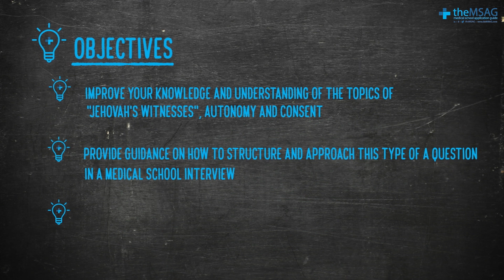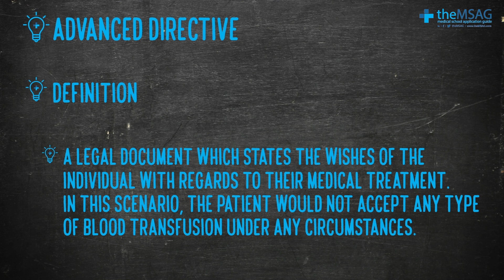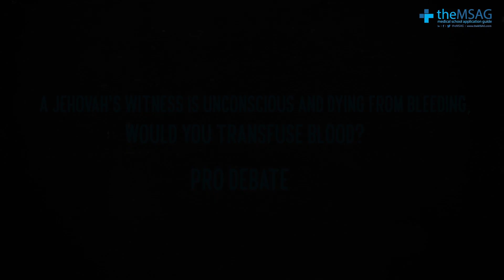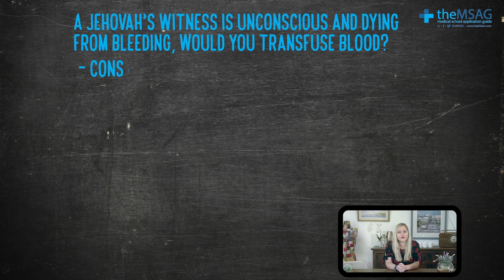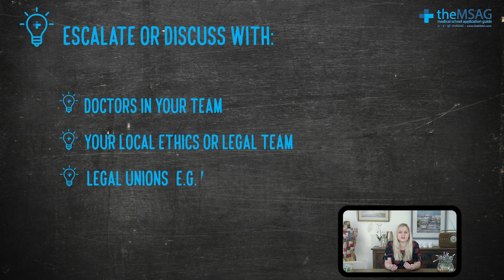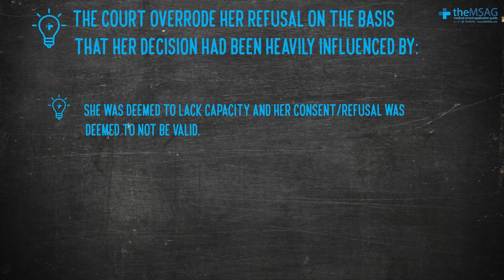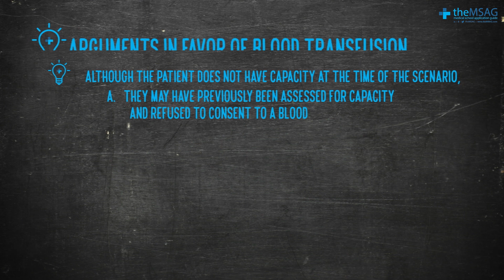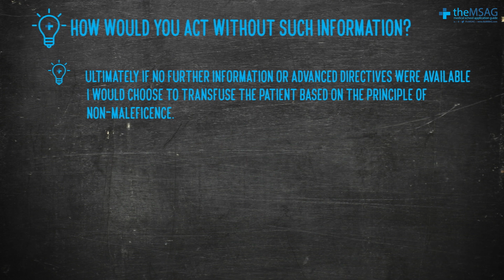Medical School Interview Question - Jehovah’s Witnesses [Transfusing Blood]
Medical School Interview UK - Medical Ethics - Jehovah’s Witnesses

TIMESTAMPS:
0:15 - Introduction
0:35 - Objectives
1:00 - Important points to consider when treating a Jehovah’s Witness
1:45 - Origins of the ethical legal debate
2:23 - Power of Attorney (LPA)
3:06 - Advanced Directive
3:48 - Allowable fractions of blood
5:00 - Transfusing blood for a Jehovah’s Witness - FOR
6:57 - Transfusing blood for a Jehovah’s Witness - AGAINST
10:30 - Real-life case study
12:06 - Model Answer
16:31 - Conclusion

Hello again future medical students!   In this video we discuss how the 4 core pillars of medical ethics apply to special situations: specifically, Jehovah’s Witnesses and blood transfusion.  This is a common interview scenario!

Presenter: Dr Hannah Pierce
Intro/Extro: Mr Andres Mandol-Wiens